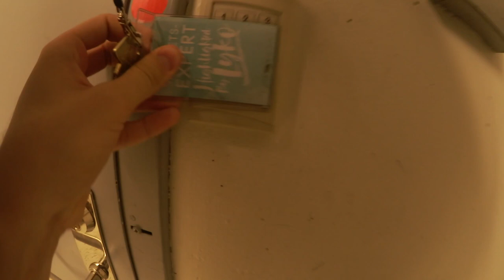Studentveckan börjar på riktigt : vlogg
Halloj halloj idag är det min andra dag på studentveckan och det känns verkligen så sjukt otroligt konstigt och bra. Att veta på fredag tar lilla jag studenten, jag har ju i alla mina år både sett främlingar och nära och kära ta den men nu är det min tur att ta studenten. Det är dock studentveckan idag och det blir min 2:a dag pga jobb men nu har jag semester hela veckan ut vilket är skönt så får betalt för att gå på alla skojighter och det är sköj. Dagen börjar dock med lite jobb på Lyko men efter mycket kassa och pengar-problem så får jag äntligen sluta och ta mitt efterlängtade semester och studentveckan. Där vi ska parta och chilla lite i folkparken med några vänner, en helt fantastiks start på studentveckan 2018 att umgås med vänner som man verkligen tycker om. Därefter var det dags för puls och bara parta parta som man ska göra, dagen avslutades med att vi blev 4 st inklusive Sabbe som sov hemma hos henne. Sabbe som redan har det så varmt hemma hos sig fick det 100 gånger varmare med några nattgäster men vad gör det om 100 år puss och kram vi hörs.

Ni kan nå mig på ^^ :
Blogg: Fredrikstenberg.se

Videon är filmad med : Canon legria mini x eller min olympius pen epl-7